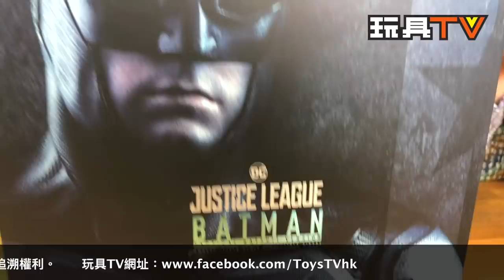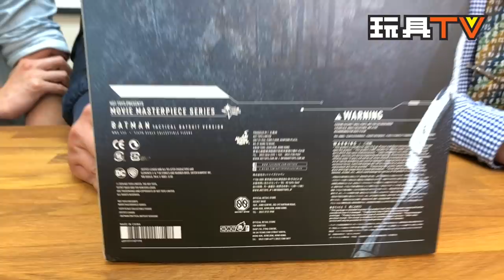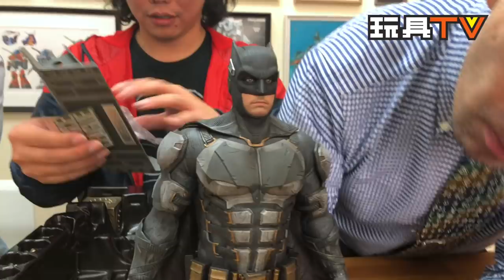TOYSTV S8 EP6 P9「爆玩具」Hot Toys 1/6 Justice League -Batman (Tactical Batsuit Version) Unbox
Program host: 嘉，Toyswalker-Dick.Po, DMS, Walkermachine